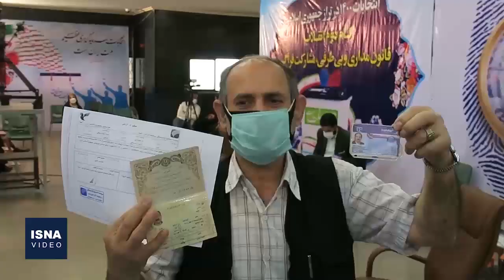متن و حاشیه سومین روز ثبت‌نام انتخابات ریاست جمهوری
سومین روز ثبت‌نام داوطلبان انتخابات ریاست جمهوری از صبح پنجشنبه (۲۳ اردیبهشت) در وزارت کشور آغاز شد. مهلت ثبت‌نام داوطلبان سیزدهمین دوره انتخابات ریاست جمهوری تا عصر شنبه (۲۵ اردیبهشت) ادامه خواهد داشت. در روز سوم، چهره‌هایی از جمله علی مطهری، رامین مهمانپرست، محسن مهرعلیزاده و محمود صادقی برای نامزدی در انتخابات ثبت‌نام کردند و وزیر کشور نیز از ستاد انتخابات بازدید کرد.